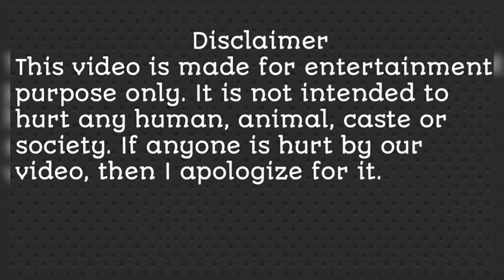Nitish Bharadwaj Biography | Marriage | lifestyle | family | TV series | mahabharat shrikrishna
Description
    Indian cinema has done the work of telling this to the whole world through films from time to time. Bollywood cannot be compared with any other industry. That is because Bollywood has worked to promote Hindutva through films based on fictional stories as well as acting on the epic Mahabharata of Hinduism. Mahabharata is a serial seen not only in India but all over the world. Whose credibility tells us the truth of life from which we are unaware. People generally liked every character in Mahabharata. But the importance of Lord Shri Krishna is highest in the Mahabharata. Due to this, the Pandavas were victorious over the Kauravas. But do you know that the name of the actor who plays Shri Krishna is Nitish Bhardwaj. He played the character of Shri Krishna in such a way that people started considering him as God. Even today people are not able to forget his face. So let's know today who is Nitish Bhardwaj. Where was he born and how did he step into the field of acting. What was the reason for suddenly disappearing from films after getting so much fame. Today we are going to tell you on this. So let's start the video.

Hii
    Mera naam Rintu Rawat hai hmare is channel par travel se lekar Bollywood actress, celebrities, movies, entertainment, Hollywood, shooting location, biography etc se sambandhit video dekhne ko milti rhegi